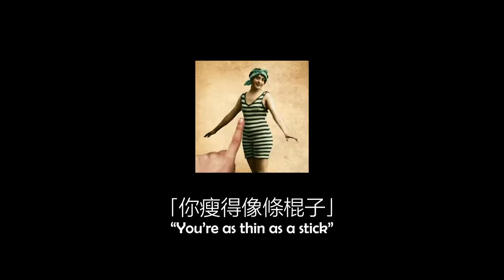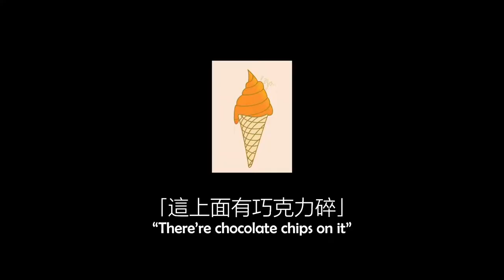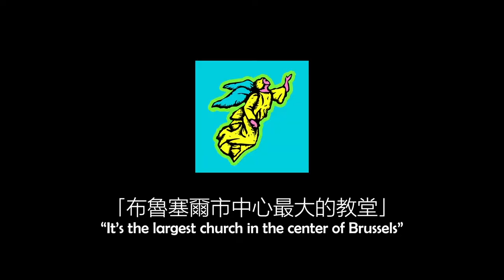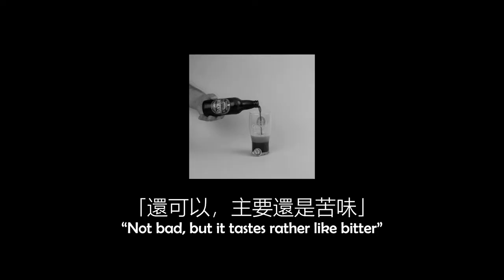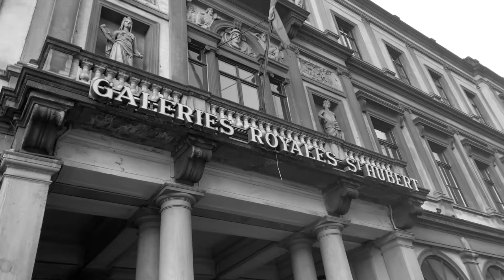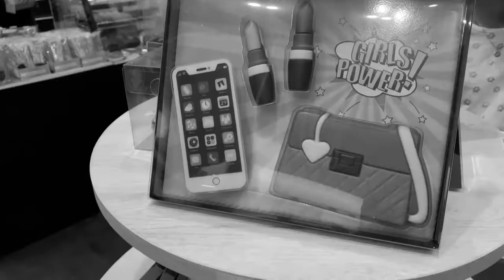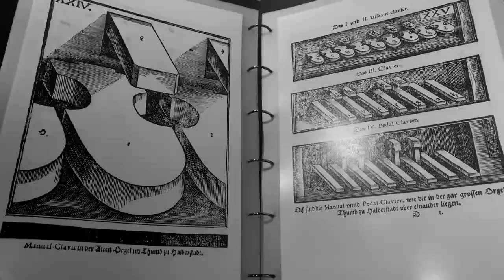Vlog | 我們的布魯塞爾 | 英吉利海峽東岸最美銀色沙灘🏖️🌞（Oostende）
這是一場夏末的旅行。 更準確地說是初秋。 再次離別四個多月之後，終於得以團聚。 這次娜娜北上，主要目的是看海。 因此我在布魯塞爾的家只作為旅行的落腳點。
比利時在英吉利海峽岸邊有很長的一片優質沙灘。 Oostende這座海濱小城也由此聞名於世。 在比利時，除了布魯塞爾之外，它是瓦隆和弗拉芒兩個語言世界的另一個交匯處。
今天的秋老虎厲害得很。 連續五天39攝氏度以上的高溫，歷史上著實少見。 沒有空調的房間很快就變得悶熱起來。 但這讓在海邊戲水，曬太陽變得尤為適宜。
暑假期間，比利時鐵路開通了從布魯塞爾到海濱城市的快速通道。 從我家出門乘坐公交算起，只需兩小時就可以身處海灘之上。
Oostende的沙子細而白。 潛水如透明的琥珀，深海則呈現寶石樣的靛藍。 丹麥電影《Land Of Mine》描述的那片北海與此有些接近。 它帶給我們與南歐完全不同的感受。 很快我們也會在瑞典導演Ruben Östlund拍攝的、摘得今年金棕櫚獎的《Triangle Of Sadness》中再次領略它的魅力。
這是我們的第一部貼近Vlog形式的視頻。 但也不同於那些各大平台上尋常見到的那些。 絕大部分採用黑白影像，是從《Belfast》和《Roma》獲得靈感，以及對所有那些黑白老電影的喜愛。 或許黑白色還有一層含義. 影像不論怎樣鮮活，都不如沒有形狀的記憶本身更純粹地美好~

Vlog｜我们的布鲁塞尔｜英吉利海峡东岸最美银色沙滩🏖️🌞(Oostende)

这是一场夏末的旅行。更准确地说是初秋。再次离别四个多月之后，终于得以团聚。这次娜娜北上，主要目的是看海。因此我在布鲁塞尔的家只作为旅行的落脚点。
比利时在英吉利海峡岸边有很长的一片优质沙滩。Oostende这座海滨小城也由此闻名于世。在比利时，除了布鲁塞尔之外，它是瓦隆和弗拉芒两个语言世界的另一个交汇处。
今天的秋老虎厉害得很。连续五天39摄氏度以上的高温，历史上着实少见。没有空调的房间很快就变得闷热起来。但这让在海边戏水，晒太阳变得尤为适宜。
暑假期间，比利时铁路开通了从布鲁塞尔到海滨城市的快速通道。从我家出门乘坐公交算起，只需两小时就可以身处海滩之上。
Oostende的沙子细而白。潜水如透明的琥珀，深海则呈现宝石样的靛蓝。丹麦电影《Land Of Mine》描述的那片北海与此有些接近。它带给我们与南欧完全不同的感受。很快我们也会在瑞典导演Ruben Östlund拍摄的、摘得今年金棕榈奖的《Triangle Of Sadness》中再次领略它的魅力。
这是我们的第一部贴近Vlog形式的视频。但也不同于那些各大平台上寻常见到的那些。绝大部分采用黑白影像，是从《Belfast》和《Roma》获得灵感，以及对所有那些黑白老电影不灭的喜爱。或许黑白色还有一层含义……影像不论怎样鲜活，都不如没有形状的记忆本身更纯粹地美好～